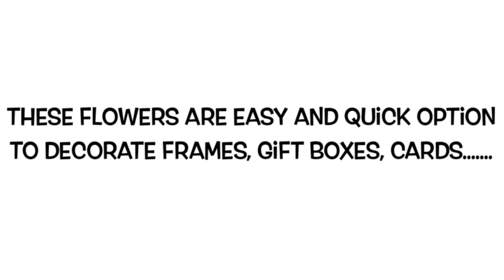Easy origami roses|paper rose flowers|no glue|no scissors|easy&quick decor idea|fun |relax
This channel is all about easy crafts, arts, diy projects, flower making, origami, painting and more..